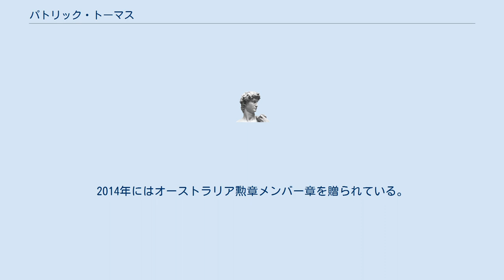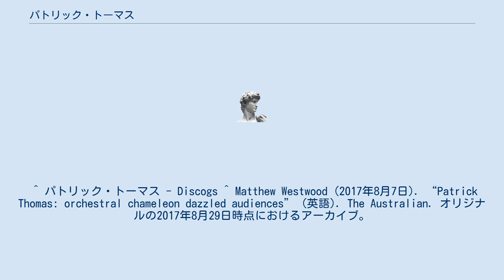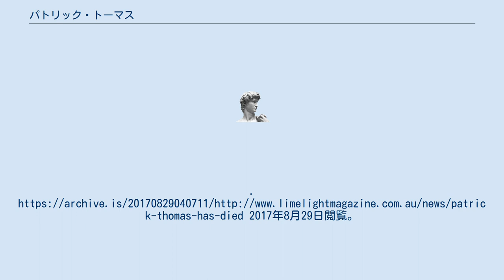パトリック・トーマス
パトリック・アラン・トーマス（Patrick Alan Thomas, 1932年6月1日 - 2017年8月1日）は、オーストラリアの指揮者。
 ブリスベンの生まれ。
12歳の時にブリスベン市ホールで地元の交響楽団を指揮するユージン・オーマンディを見て音楽家になる決意を固めた。
14歳でクイーンズランド交響楽団の第三フルート奏者となり、1947年にユージン・グーセンスのオーストラリアでの初めての指揮による演奏会で初舞台を踏んだ。
1955年まで同団のフルート奏者を務めた後、しばらく会計士として働いたが、1958年にアン・ストリート長老教会聖歌隊を指揮して指揮者に転向する。
その後、ブリスベン聖歌隊の副指揮者を務めたり、自らの名前を冠した合唱団を結成したりしていたが、1964年にシドニーのオーストラリア・エリザベス劇場の指揮者陣に加わっている。
1965年からヘンリー・クリップスの指揮する西オーストリラリア交響楽団の副指揮者を務め、1970年にはオーストラリア・オペラ・オーディション委員会の援助を受けてヨーロッパに遊学している。
1973年に帰国後は、古巣のクイーンズランド交響楽団に常任指揮者として着任し、1977年までそのポストに留まった。
1978年にはABCシンフォニアの音楽監督となり、1986年に解散するまで留任した。
その後はフリーの立場で指揮活動を展開した。
 1978年にMBEを受勲。
2014年にはオーストラリア勲章メンバー章を贈られている。
 シドニーにて没。
 ^ パトリック・トーマス - Discogs ^ Matthew Westwood (2017年8月7日). “Patrick Thomas: orchestral chameleon dazzled audiences” (英語). The Australian. オリジナルの2017年8月29日時点におけるアーカイブ。
2017年8月29日閲覧。
 ^ Angus McPherson (2017年8月3日). “Patrick Thomas has died” (英語). Limelight. オリジナルの2017年8月29日時点におけるアーカイブ。
2017年8月29日閲覧。